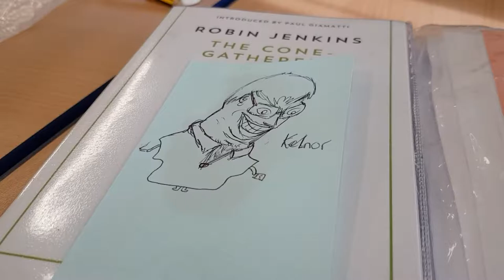"Fireworks & stuff" : T-Life (Nov 2017)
Some REALLY fun fireworks, guys...